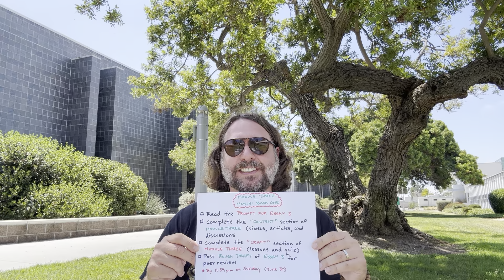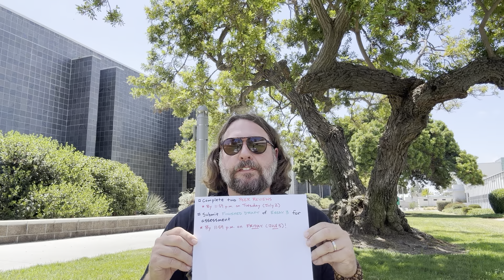English 100 - Video Three (Summer 2024)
In this video for his English 100 class at Cerritos College in the summer of 2024, Professor Chad Greene explains what his students will be learning about in Module Three.